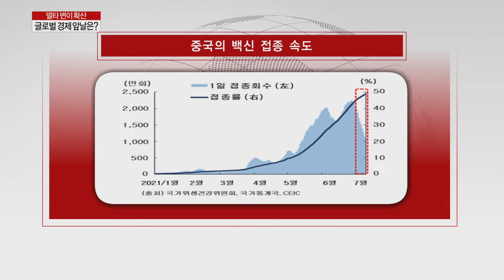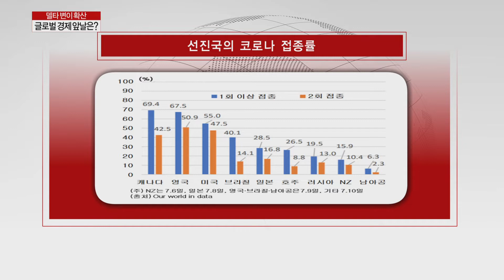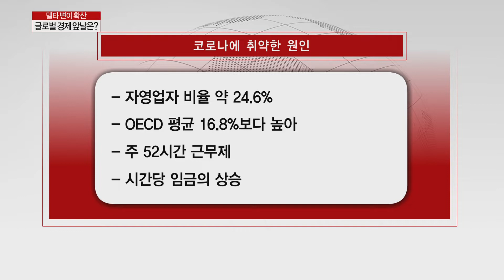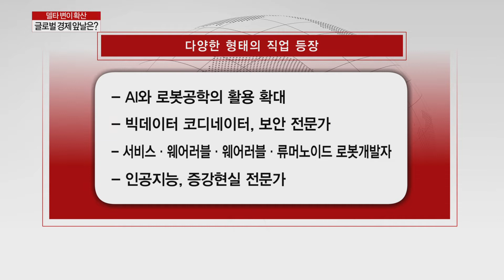전 세계 '델타' 공포 중국은 코로나 청정국? 조작 냄새 풀풀! │ 증시이슈 (중국, 코로나, 조작의혹)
전 세계 '델타' 공포 중국은 코로나 청정국? 조작 냄새 풀풀!